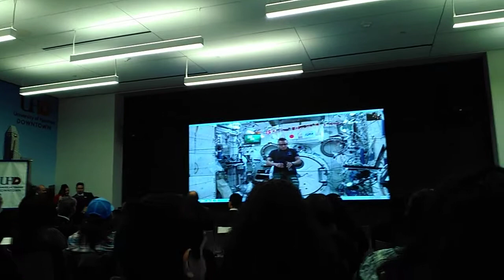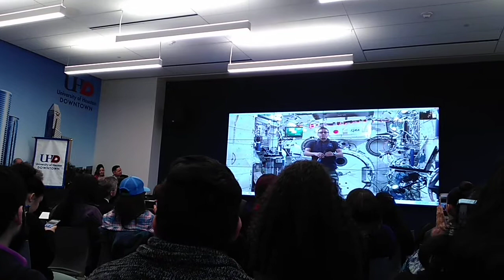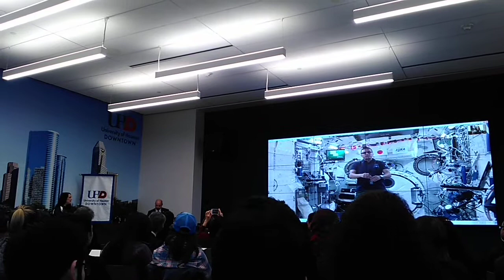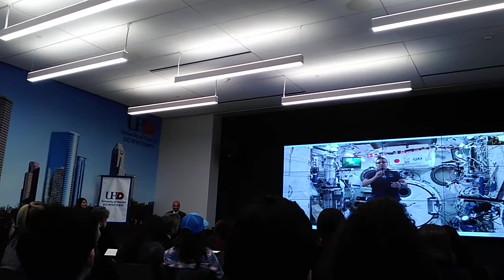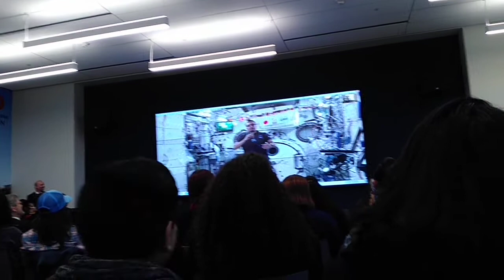Joe acaba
Astronaut